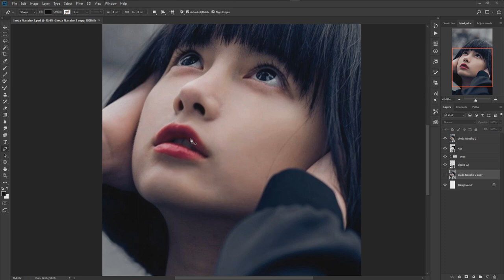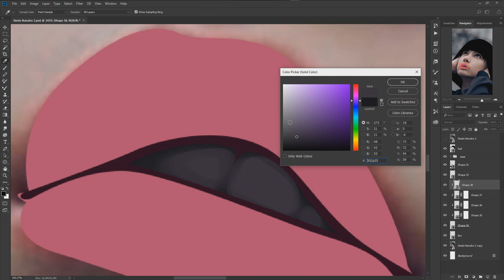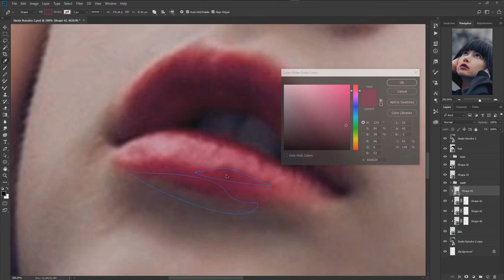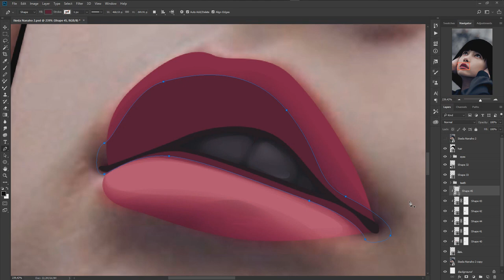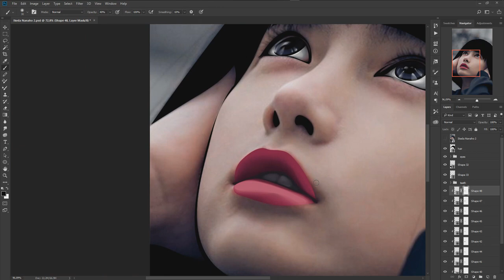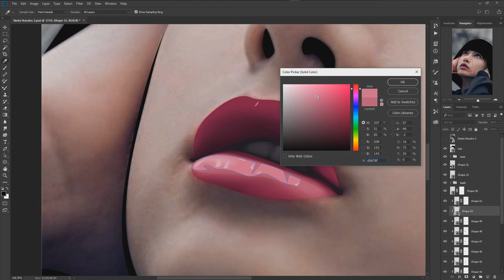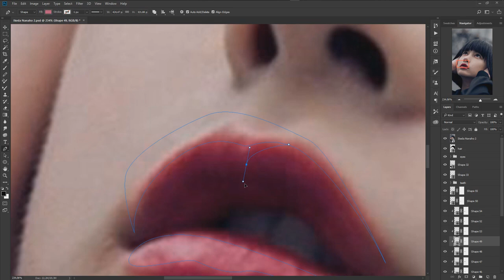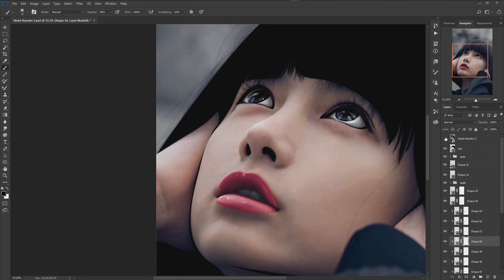How to Draw Realistic Mouth and Lips with Adobe Photoshop + Free PSD files!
How to Draw Realistic Mouth and Lips with Adobe Photoshop + Free PSD files! - So here's another tutorial in real time (not timelapse) also I included the psd file for free!